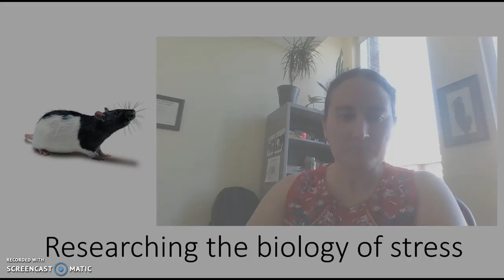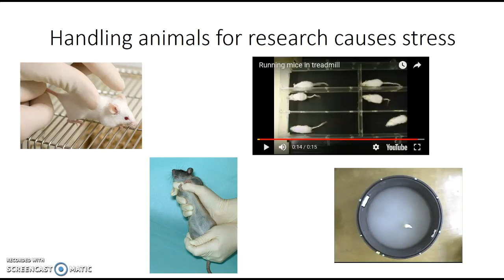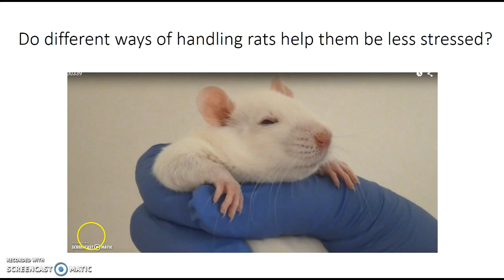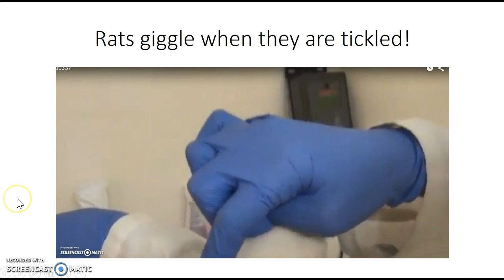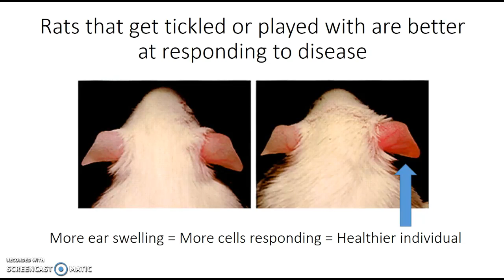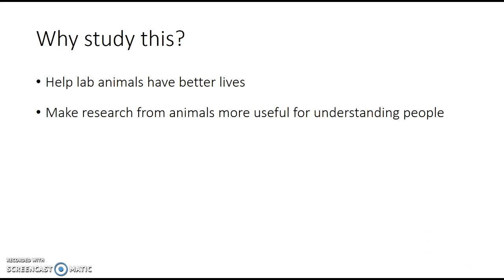Biology of stress in rats